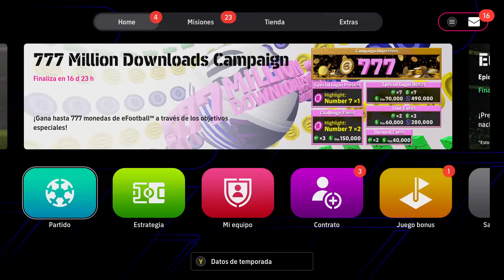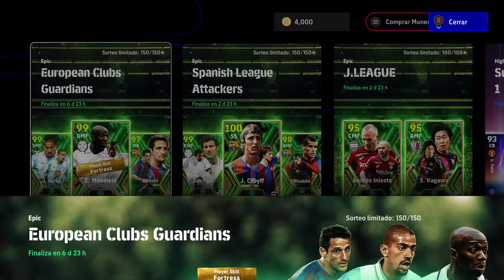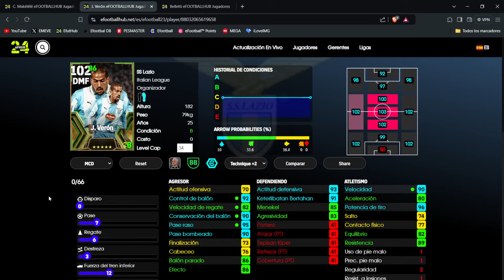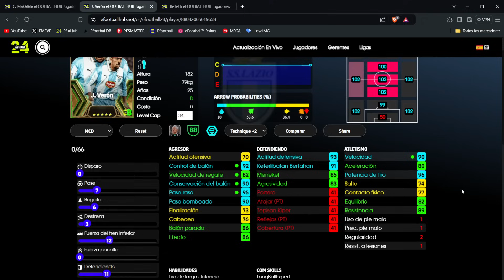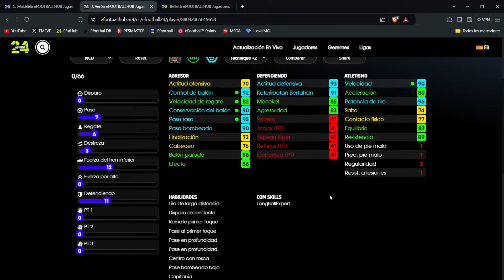¡SORPRESA EN LOS GUARDIANES, ESTA ROTO! | EFOOTBALL 2024 & EFOOTBALL MOBILE SEASON 8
Actualización de domingo en Efootball 2024.